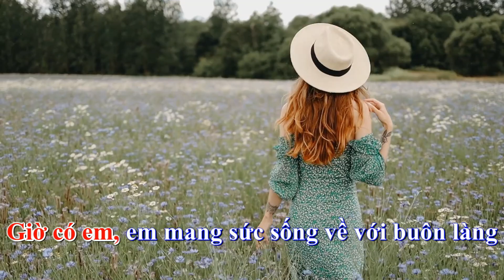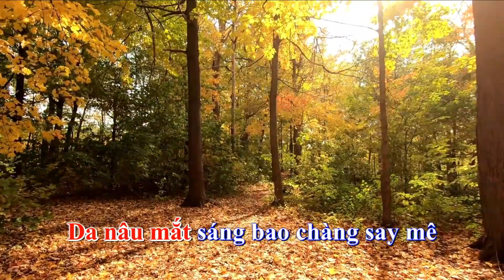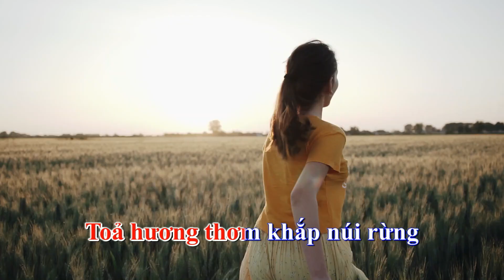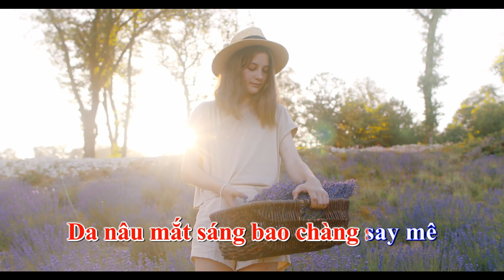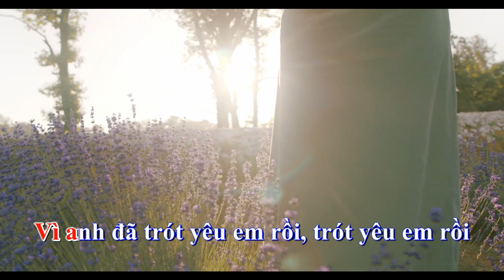CÔ GÁI Ê ĐÊ KARAOKE || REMIX 2021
CÔ GÁI Ê ĐÊ KARAOKE || REMIX VERSION

Tham gia kênh mình để nhận thông báo video mới nhất từ mình nhé mọi người